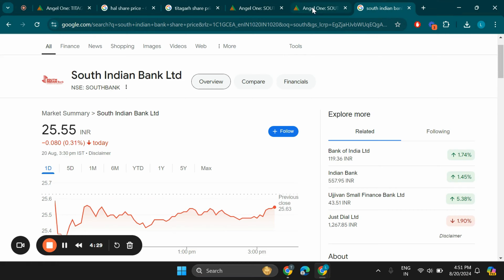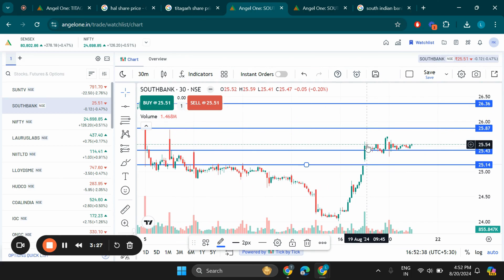South Indian Bank Ltd Share Latest News, South Indian Bank Share Target Tomorrow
Search Queries - south indian bank share target,south indian bank share latest news
south indian bank share analysis,south indian bank share news,south indian bank share latest news today
south indian bank share news today,south indian bank share,south indian bank share result,south indian bank share future
south indian bank share review,south indian bank share price,south indian bank,south indian bank share latest news tamil,south indian bank stock analysis